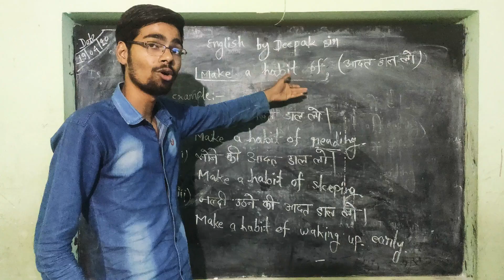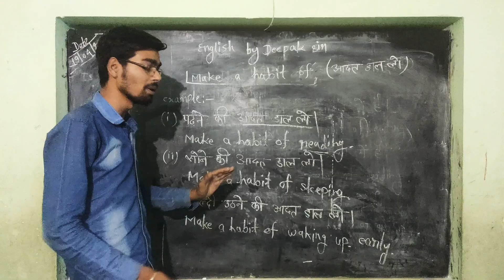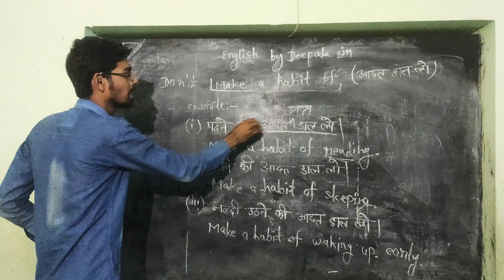Use of make a habit of, by Deepak sir G S CONVENT SCHOOL JAISINAGAR SAGAR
Hello
इस वीडियो में आप सीखेंगे नया तरीका इंग्लिश बोलने का
Use of make a habit of

My whatsApp number
G S CONVENT SCHOOL
JAISINAGAR SAGAR